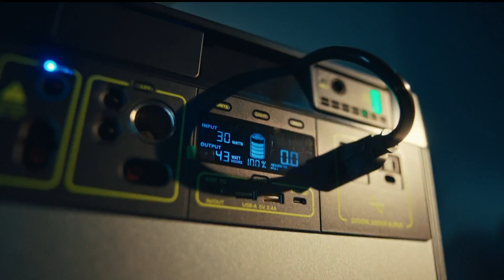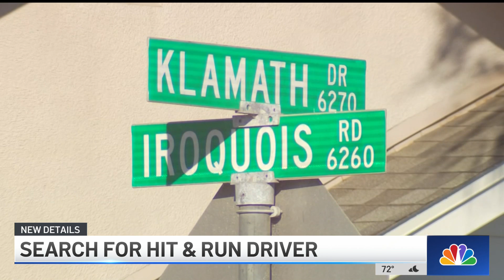NBC4 LA 06302022 1059PM